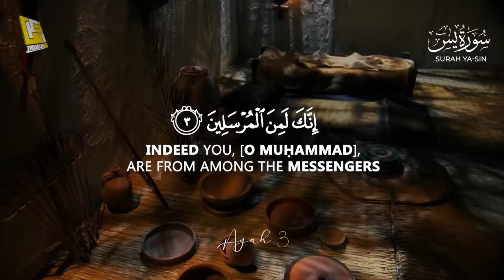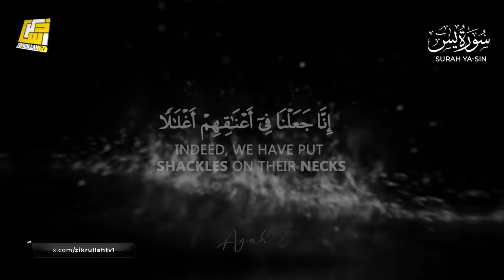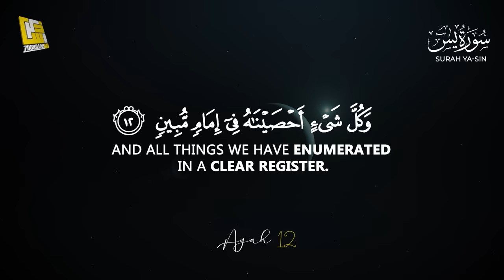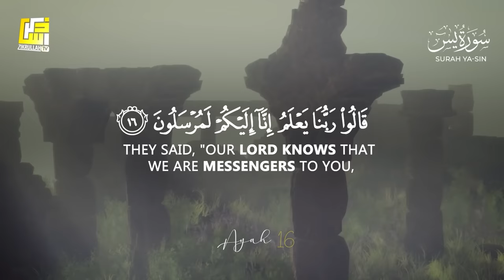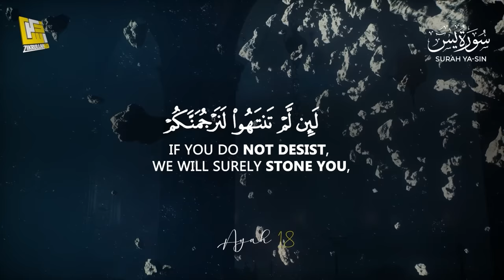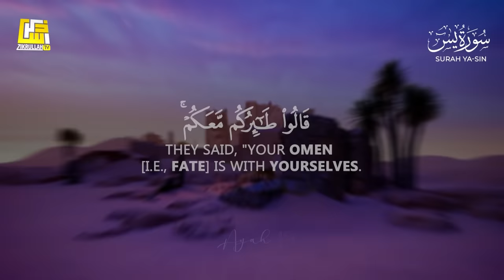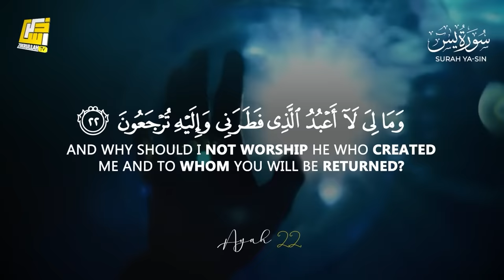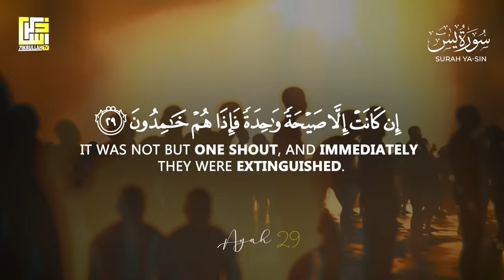Peaceful Quran Recitation of Surah Yasin (Yaseen) سورة يس | SOFT VOICE | Zikrullah TV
► Surah Yasin
► 36th chapter of the Qur'an
► Ayah: 1-83
🎙 Zikrullahtv Studio